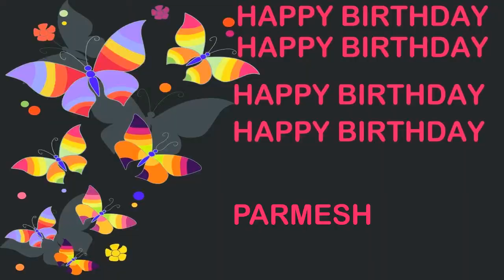Parmesh Birthday Postcards & Postales - Happy Birthday